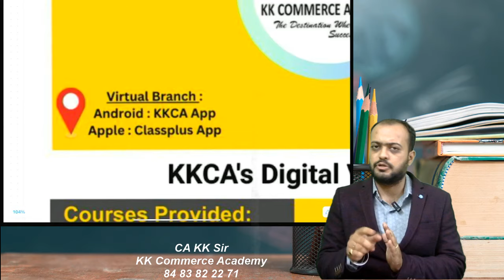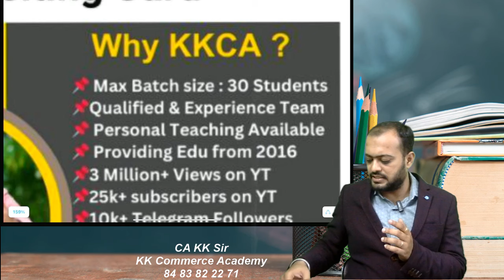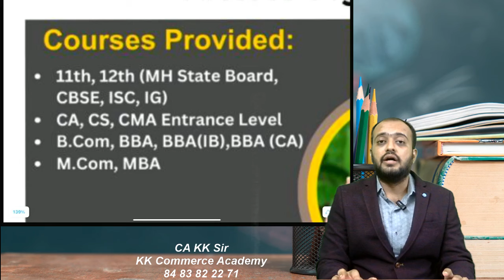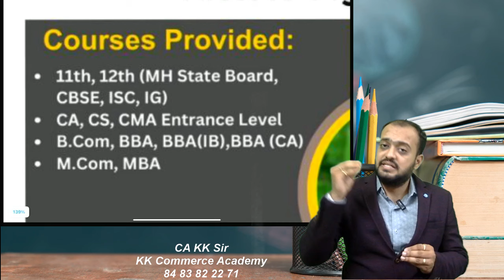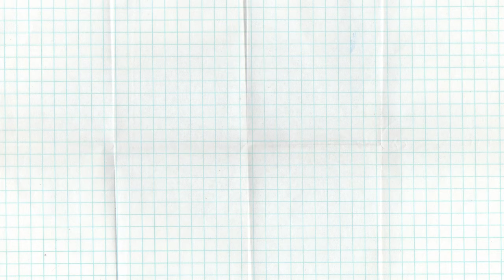New Batch Announcement | 11th Commerce MH State Board 2024-25 | Book Your Seat Now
📚👩‍🎓👨‍🎓We provide Online & Offline Education for:
11th, 12th Commerce, CA Foundation, B.Com, BBA, M.Com, MBA